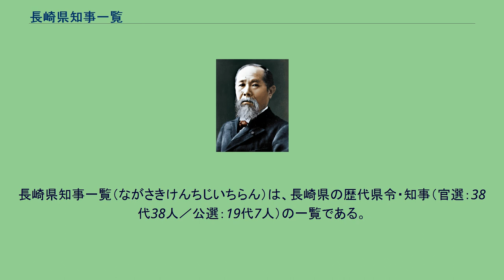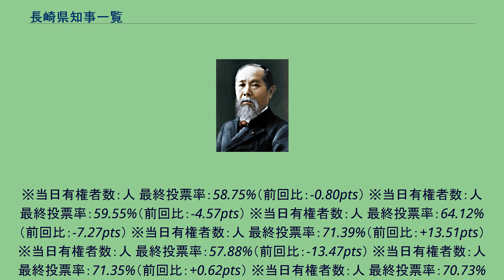長崎県知事一覧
長崎県知事一覧（ながさきけんちじいちらん）は、長崎県の歴代県令・知事（官選：38代38人／公選：19代7人）の一覧である。
選挙結果はより引用。